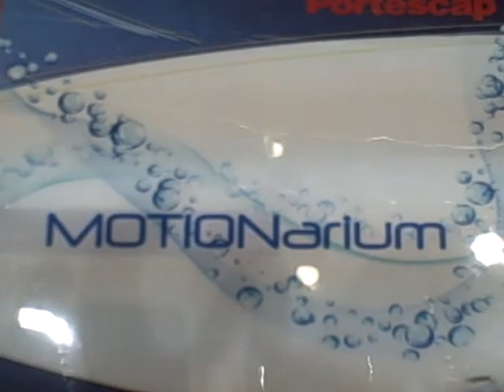Portescap Motionarium Tour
Portescap offers a complete motion solution package. Our MOTIONarium offers a real-life view of our motors working together.